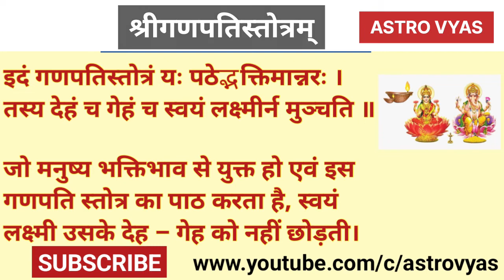गणपति लक्ष्मी स्तोत्र | इसके पाठ से लक्ष्मीजी घर और शरीर को छोड़कर कभी नहीं जाती | Ganesh lakshmi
दीपावली की रात गणेश लक्ष्मी का यह स्तोत्र | इसके पाठ से लक्ष्मीजी घर और शरीर को छोड़कर कभी नहीं जाती । वर्ष में सिर्फ एक बार करे इसका पाठ । लक्ष्मी सहित गणेश कृपा होगी ।

जो मनुष्य भक्तिभाव से युक्त हो एवं इस गणपति स्तोत्र का पाठ करता है, स्वयं लक्ष्मी उसके देह – गेह को नहीं छोड़ती।mantradevotional songslaxmiगणेश लक्ष्मी स्तोत्र